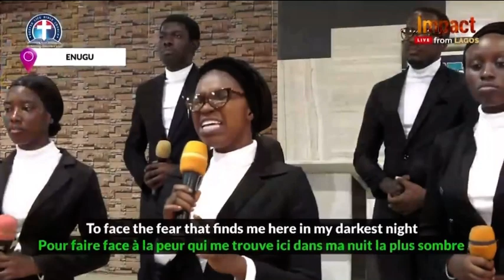I CAN THROUGH CHRIST (Enugu Youth Choir) Impact 2022 DAY 4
DCLM YOUTH CHOIR, ENUGU.